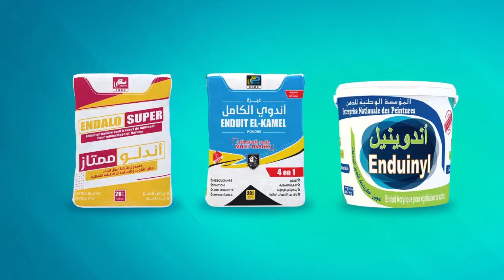vidéo promotionnelle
Tournage, Montage, Etalonnage de video promotionnelle
signé Calamus Advertising